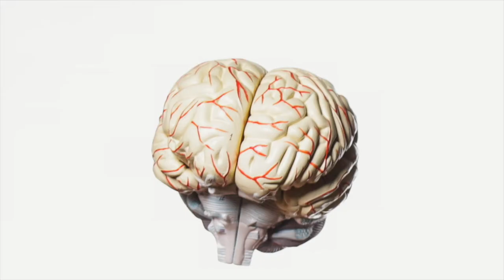RGV Stars 30th Episode - Season 3 Episode 8 (Season Finale): Dina Herrera-Garza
Guest: Dina Herrera-Garza - TV News Host (KRGV Channel 5)